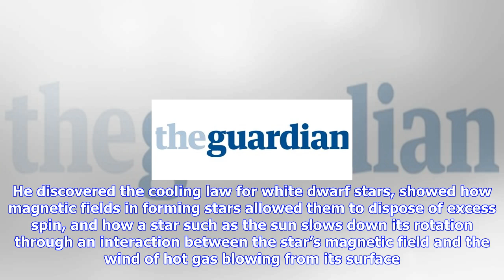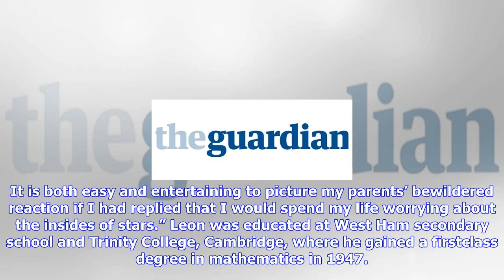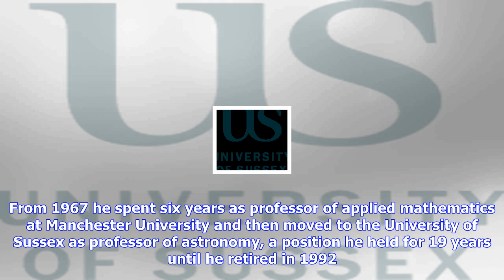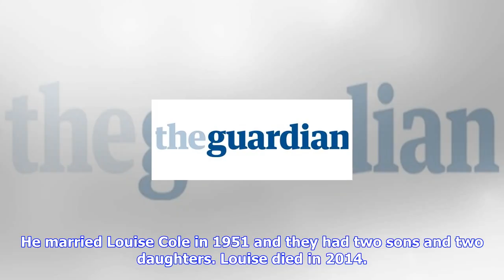Breaking News | Leon mestel obituary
Leon mestel obituary
Leon mestel obituary

Leon Mestel, who has died aged 90, taught generations of astronomers the importance of magnetic fiel...